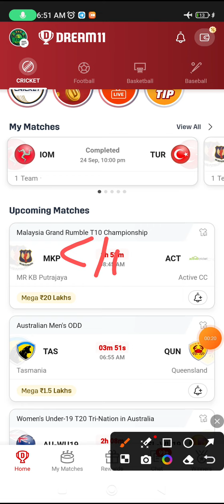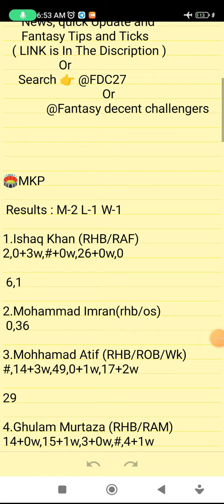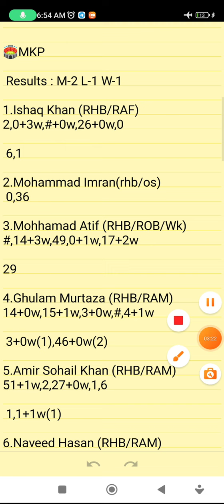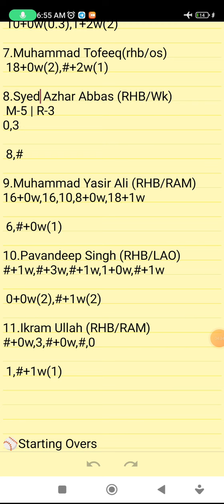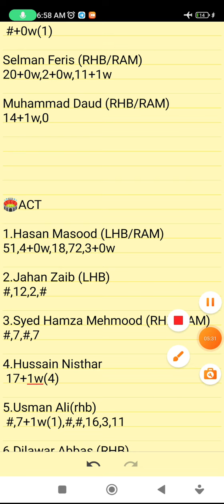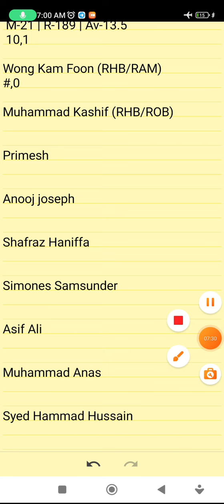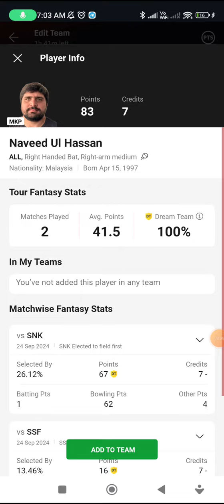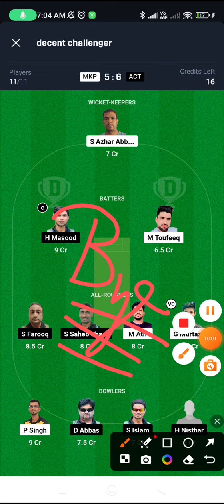MKP VS ACT | MKP VS ACT DREAM11 TEAM PREDICTION | MALAYSIA GRAND RUMBLE T10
Refer Code👉FDC27

      Own Risk "

MKP VS ACT | MKP VS ACT DREAM11 TEAM PREDICTION | MALAYSIA GRAND RUMBLE T10 CHAMPIONSHIP